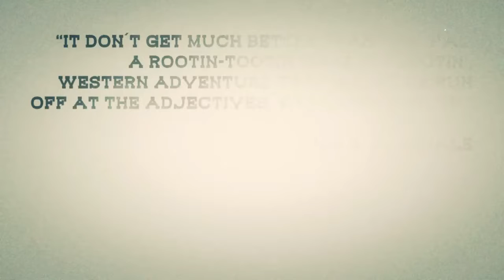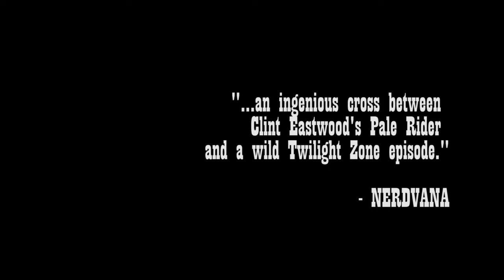SIX-GUN GORILLA trailer